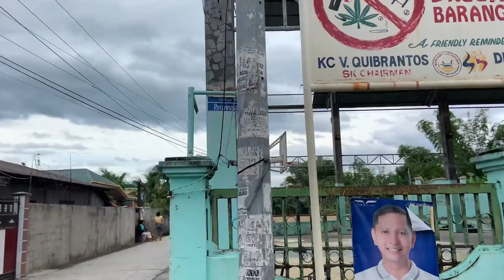FISH POND UPDATE #1 ll KaNayon ll PH Vlog Dec 19, 2021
FISH POND UPDATE #1
GDG Valencia Clan